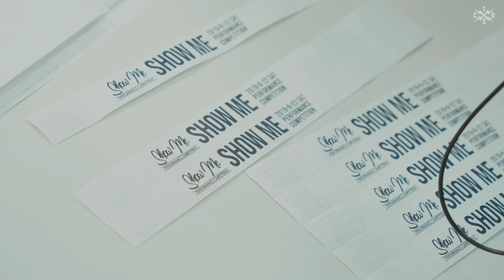Show Me Performance Competition Vol 4 | "KIDS SHO" 장려상 | Filmed by The creative Dance School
⬇️ SHO의 소식을 더 빠르게 만나보세요 ! ❤️

📌 SHO 카카오톡
: 0110SHO